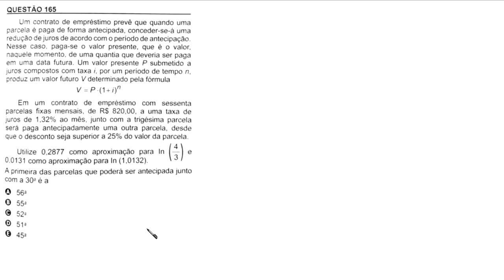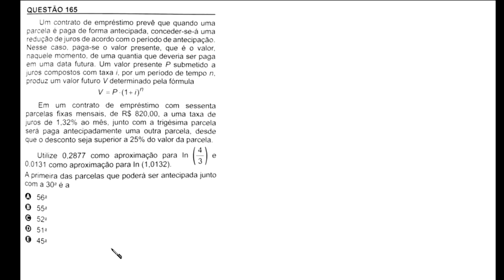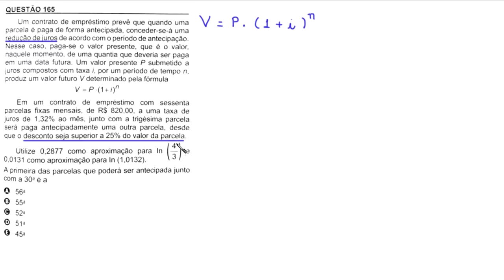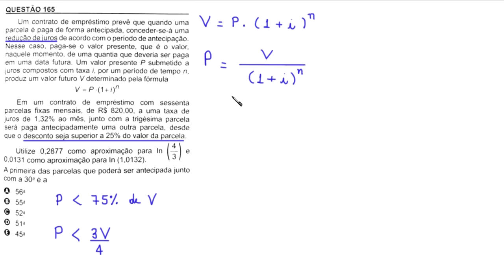ENEM 2018 - QUESTÃO 165 - MATEMÁTICA - PROVA AMARELA - LOGARITMOS e MATEMÁTICA FINANCEIRA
Um contrato de empréstimo prevê que quando uma parcela é paga de forma antecipada, conceder-se-á uma redução de juros de acordo com o período de antecipação. Nesse caso, paga-se o valor presente, que é o valor, naquele momento, de uma quantia que deveria ser paga em uma data futura. Um valor presente P submetido a juros compostos com taxa i, por um período de tempo n, produz um valor futuro V determinado pela fórmula

V = P . (1 + i)n

Em um contrato de empréstimo com sessenta parcelas fixas mensais, de R$ 820,00, a uma taxa de juros de 1,32% ao mês, junto com a trigésima parcela será paga antecipadamente uma outra parcela, desde que o desconto seja superior a 25% do valor da parcela.
Utilize 0,2877 como aproximação para In (4/3) e 0,0131 como aproximação para In (1,0132).

A primeira das parcelas que poderá ser antecipada junto com a 30ª é a